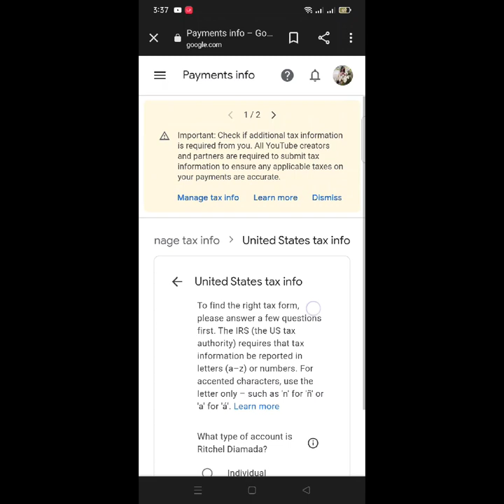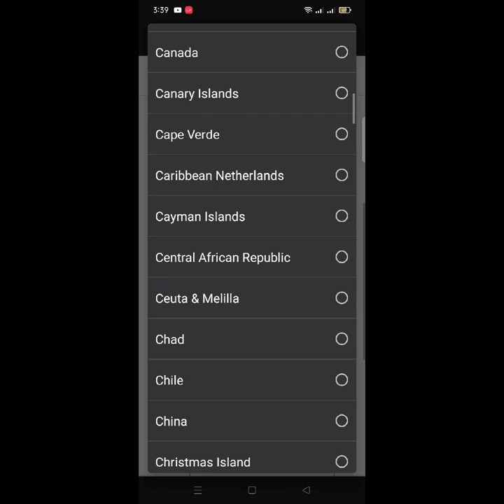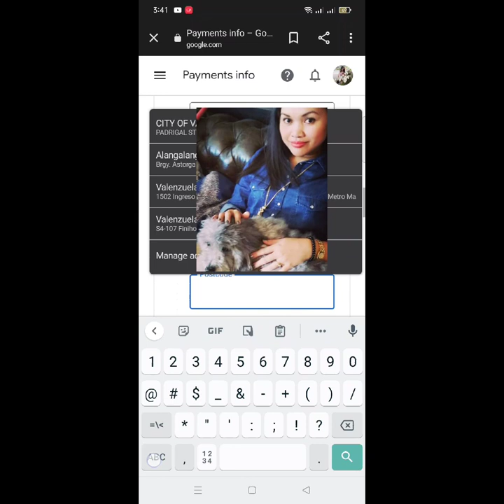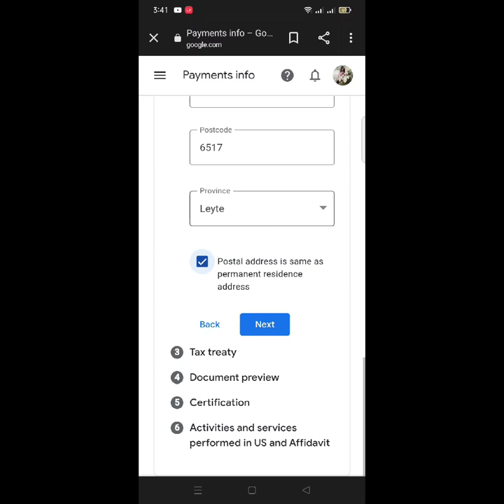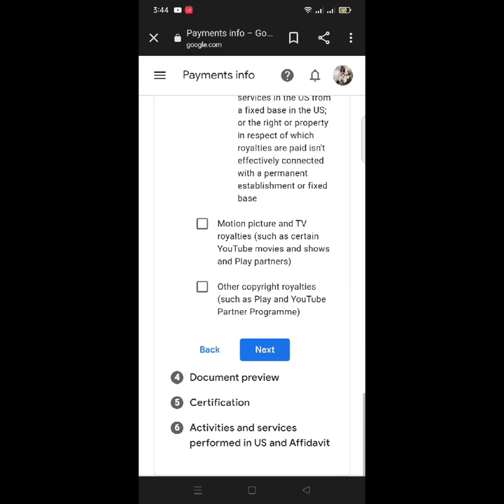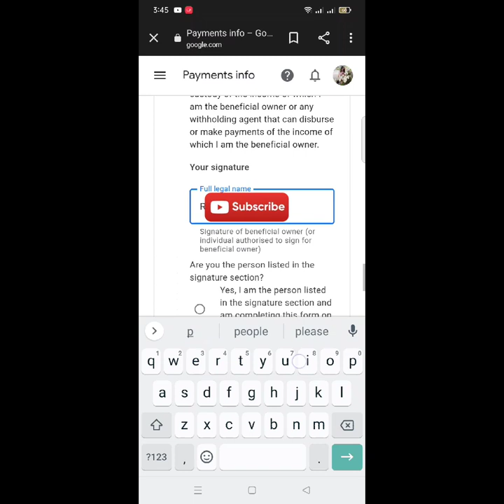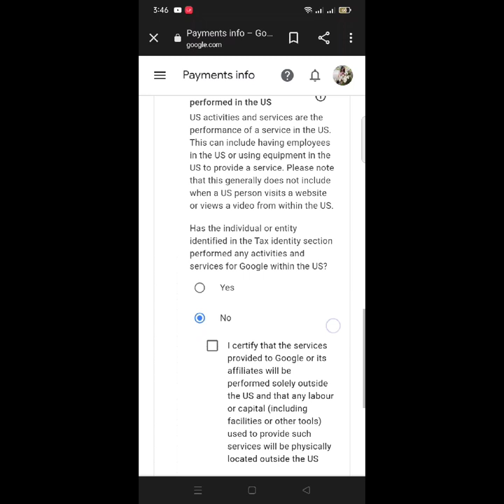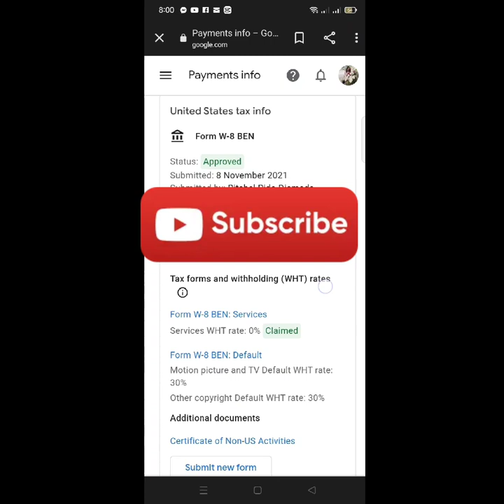How to Add Tax Information in Google Adsense?